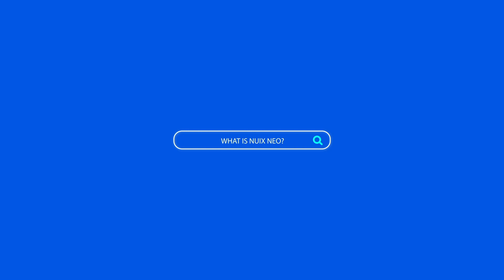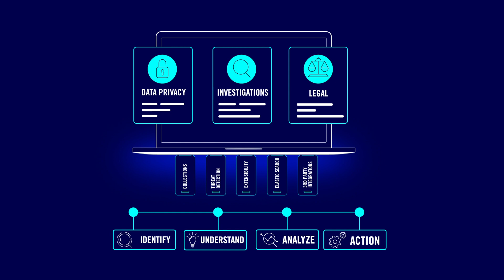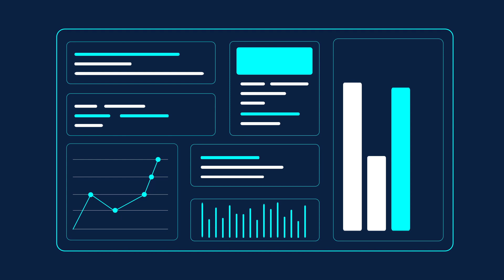Nuix Neo - One platform for all your complex data challenges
Organizations worldwide face the challenge of managing vast unstructured data spread across various platforms. Nuix Neo, transforms complex data into actionable insights swiftly, enabling seamless scaling and AI integration for efficient operations.

Discover how Nuix Neo can lead your enterprise to a faster, easier, and smarter data-driven future.